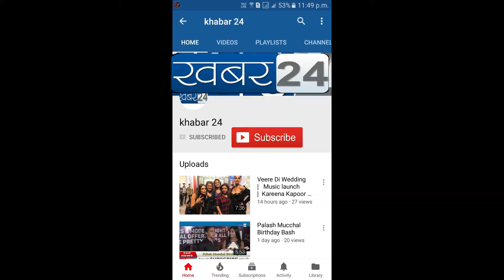Jagat Janani Manav Seva Trust Presents Karamveer Achievement Awards 2021| Khabar24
Jagat Janani Manav Seva Trust Presents Karamveer Achievement Awards 2021,